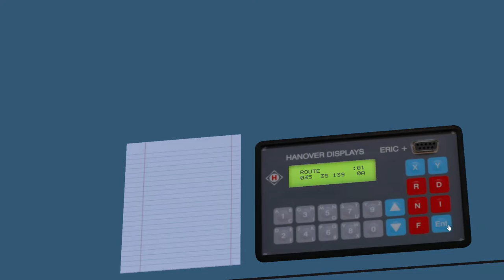OMSI 2 Dennis Dart MPD on BotW (Archived Live Stream)